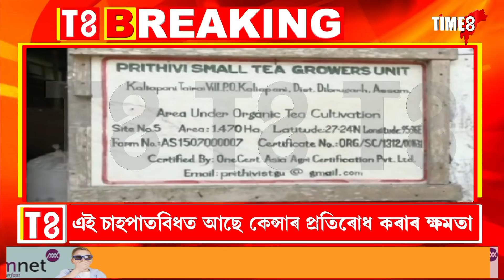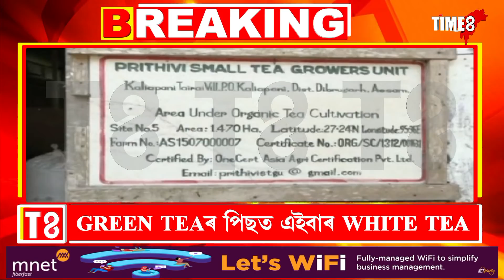NEWS | কেন্সাৰ প্ৰতিৰোধৰ ক্ষমতা থকা অসমৰ WHITE TEA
কেন্সাৰ প্ৰতিৰোধৰ ক্ষমতা থকা অসমৰ WHITE TEA, GREEN TEAৰ পিছত এইবাৰ WHITE TEA, অসমৰ এজন খেতিয়কে প্ৰস্তুত কৰি উলিয়াইছে হোৱাইট টী